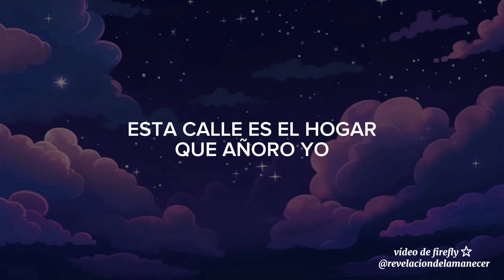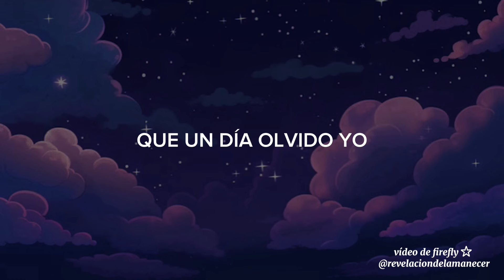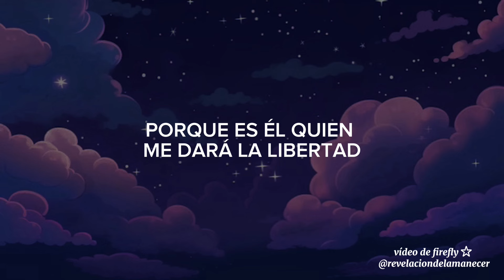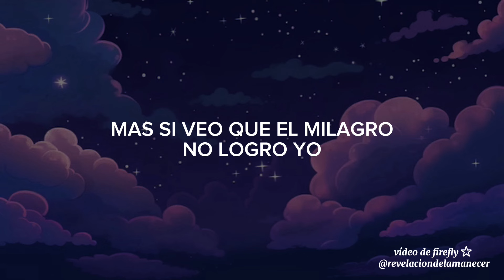Laura Pausini - Viviré (Letra)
Esta canción también es una de mis favoritas.